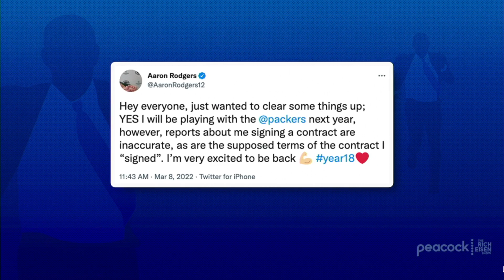Andrew Brandt: Packers-Rodgers Aren't Committed Beyond One Year Despite Deal Terms | Rich Eisen Show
The MMQB’s Andrew Brandt tells Rich Eisen that he’s not convinced Aaron Rodgers and the Packers are committed to one another for more than just next season despite his reportedly agreeing to a 4-year contract.